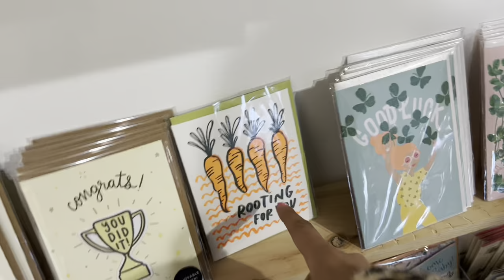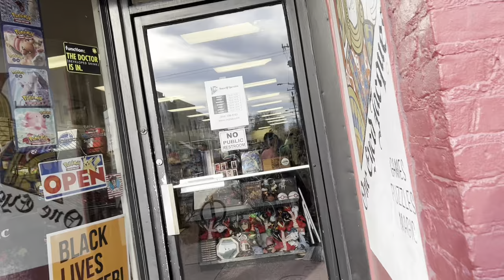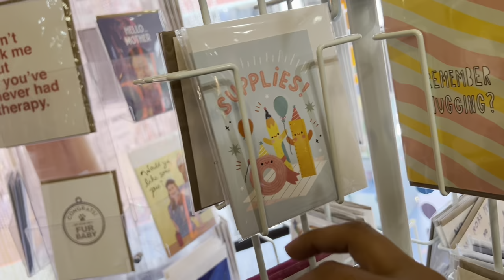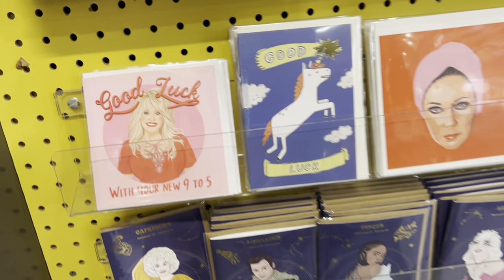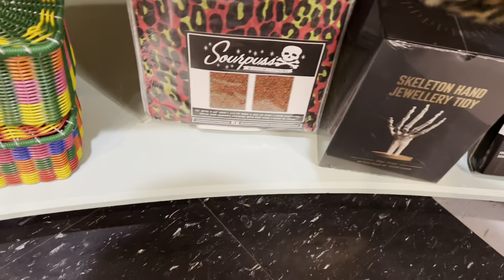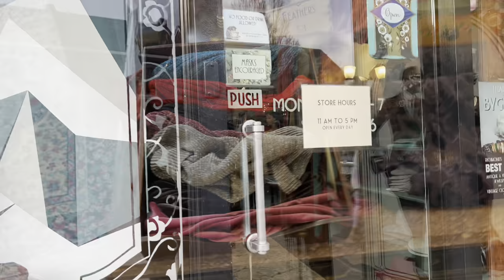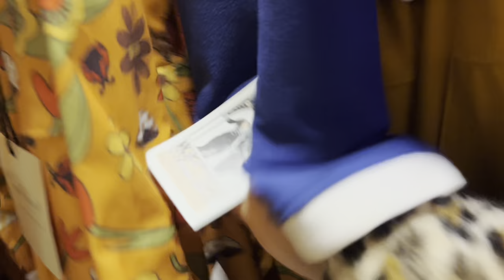“For Old Times Sake” | SHOP WITH ME | ROAD TRIP | SHOP LOCAL | STYLE | GIFT SHOP | WOMENS CLOTHING